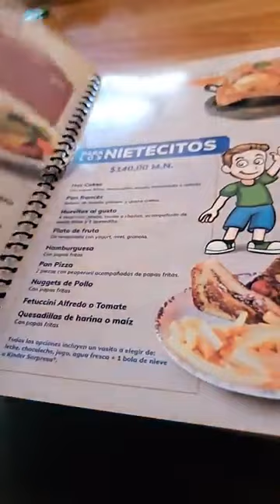Sobrevivió la rojaP2🥰🥰